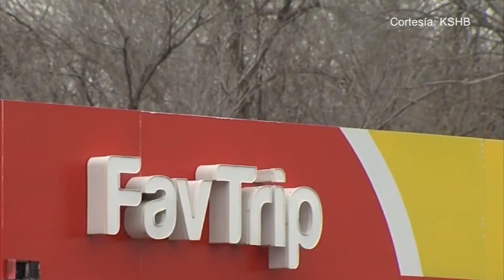Un tiroteo con la policía se desarrolló cerca a un Dollar General resultando 2 heridos de bala.